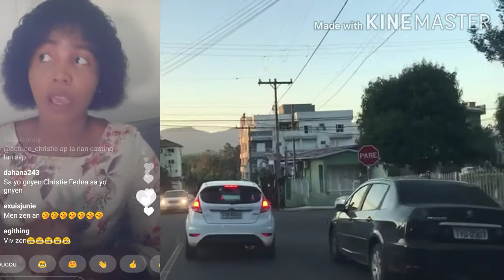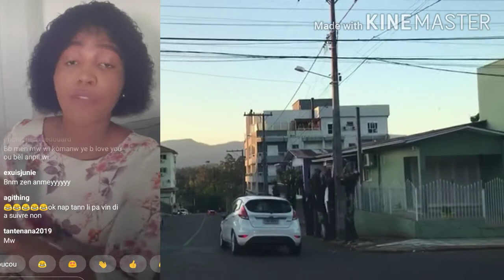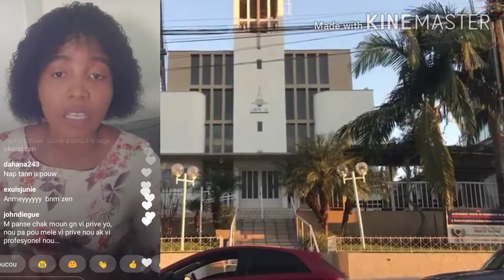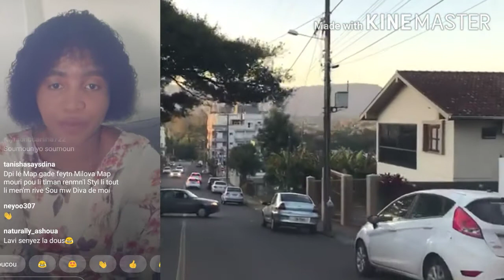FELICITION MEDAM FEDNAELLE AK CHRISTIE REKONSILYE .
Byen veni sou Tele Magazine Mèsi pou supò nou chak grenn abone toujou rete konekte sou chanel nap jwenn enfo de atis yo aktè yo mèsi